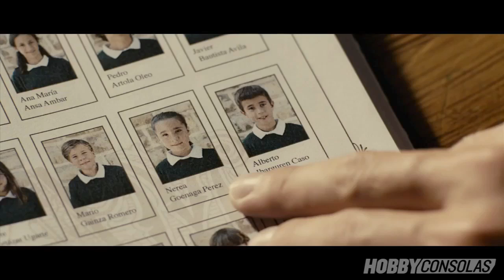Tres 60 (HD) Entrevista con el Reparto en HobbyConsolas.com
¡Sorpresa! El próximo proyecto que produce Santiago Segura no es una comedia, como suele ser su costumbre sino un thriller. Hablamos de Tres-60, una película dirigida por el realizador Alejandro Ezcurdia en la que supone su primera incursión en el largometraje.

Leer más: Entrevista al equipo de Tres60, un thriller producido por Segura - Cine en Hobbyconsolas.com